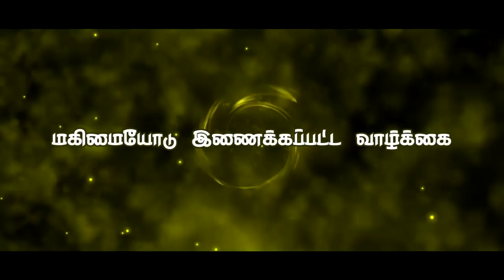"மகிமையோடு இணைக்கப்பட்ட வாழ்க்கை"(HD) Mar 19th 2019 Today's Promise with Bro.D.Jestin (DD1838)